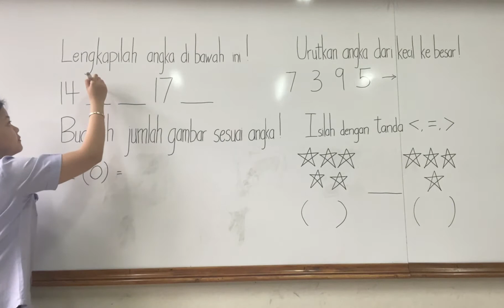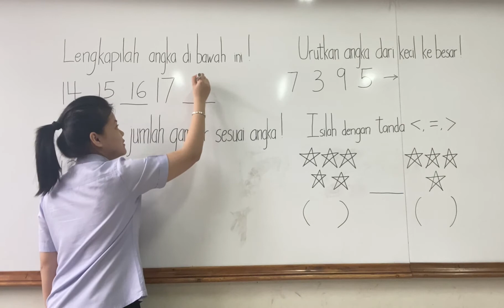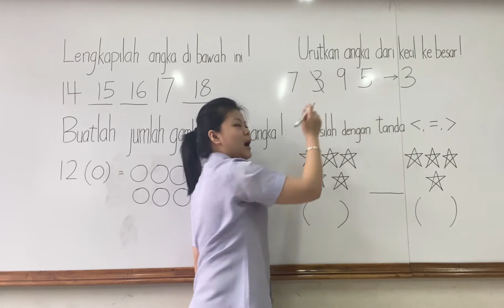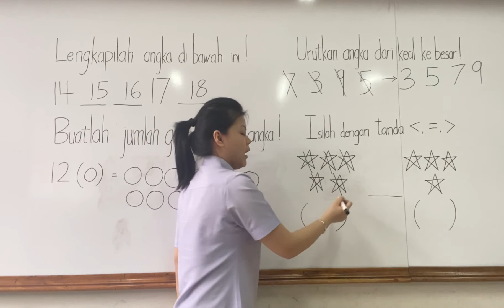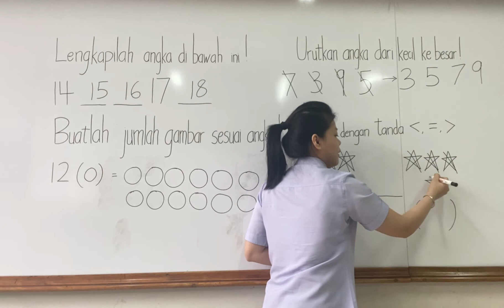TKB Berhitung Materi Pengulangan 1 Tgl 09 Nov 2021